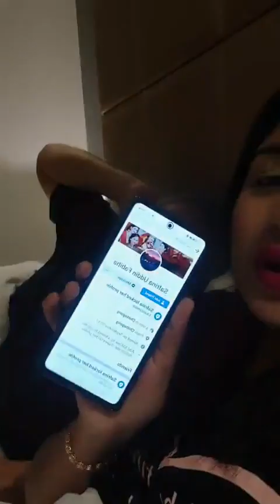রাতের আড্ডায় আমি আর আমার হাসব্যান্ড ❤️❤️ Sanvee's by Tony was live.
নিজস্ব ডিজাইনের দেশিয় শাড়ী �
ঘরে বসে শাড়ী কিনুন�
🖤 Affordable Saree Collections from Sanvee's by Tony
অর্ডার করুন খুব সহজে
সারা বাংলাদেশে আমরা কেস অন ডেলিভারি দেই
ঢাকার মধ্যে হোম ডেলিভারি
ঢাকার বাইরে এস এ পরিবহন,  সুন্দরবন কুরিয়ার এবং পাঠাও এর মাধ্যমে ডেলিভারি দিয়ে থাকি❣️
Sanvee's ইন্টারন্যাশনালি ডেলিভারি করে থাকে DHL এবং GPO এর মাধ্যমে ❣️
বিকাশ, ব্যাংক,  Western Union, Ria ইইত্যাদি মাধ্যমে টাকা পাঠাতে পারবেন।
এছাড়া যুক্তরাজ্য , যুক্তরাষ্ট্র ও অস্ট্রেলিয়াতে সানভীস আউটলেট এর কাজ চলছে❣️
লকডাউন শেষ হয়ে গেলে ইনশাআল্লাহ ওপেন হবে❤️
Uk থেকে যারা কম খরচে অর্ডার করতে চান ইনবক্স করুন Sanvee's UK পেজে
USA থেকে যারা কম খরচে ডেলিভারি নিতে চান ইনবক্স করুন Sanvee's USA
অস্ট্রেলিয়া থেকে যারা কম খরচে ডেলিভারি নিতে চান ইনবক্স করুন Sanvee's Australia -
বাংলাদেশে আমাদের আউটলেট সমূহ -
 আউটলেট👇
মিরপুর শপিং সেন্টার
মিরপুর
লেভেল ১
শপ ২৬৫-৬৬
মেইন ব্রাঞ্চ 👇
পুলিশ প্লাজা কনকর্ড
গুলশান ১
লেভেল ২
শপ ৩৫১,৩৫২
এবং ৩৮৪
Adress
43 44 Bali Arcade shopping mall, Parade field CAWBAZAR CHATTOGRAM
হট লাইন👉 ০১৭৬৫৩৭০২৫৫

দৃষ্টি আর্কষণ...